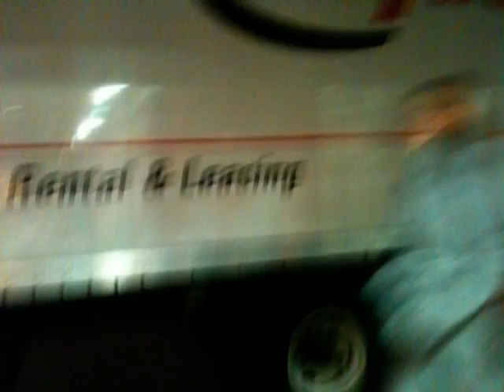Midtown January 2012 Three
This is part of a series of photographic video poems,
which include, "Photo of the Daily Dance, Parts One and Two", "Bus and Street Photos", and "Shopping Backwards", as an open project I am developing with improvised music. It shows the love that presents itself in the dance between regular people in their daily lives.
This video features Andrew Drury on Percussion and Kurt Heyl on Trombone and Voice.